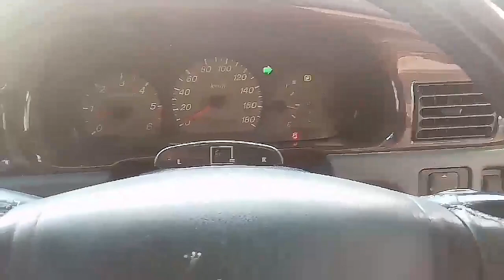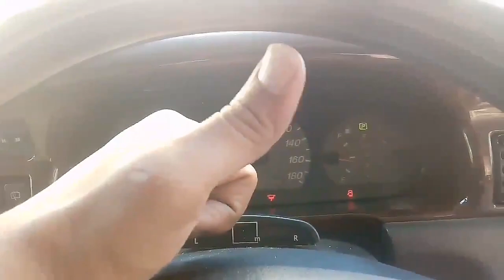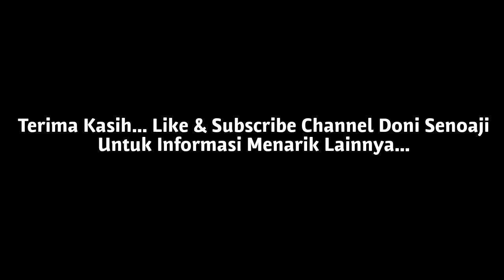Cara Mengganti Bola Lampu Sein Ngedip Ala Bus Malam | How to Replace Signal Lamps